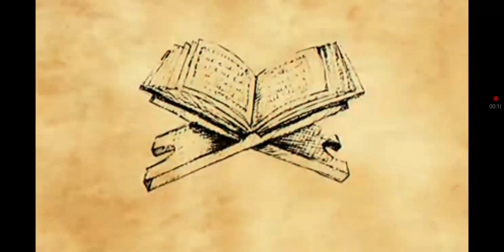shiv puja kaise kare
lord shiva is the best for all over earth